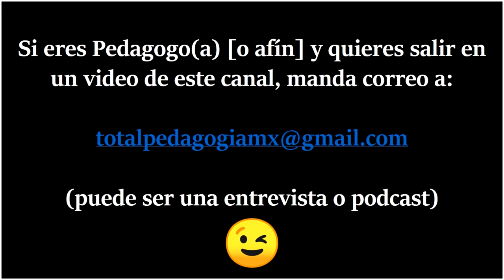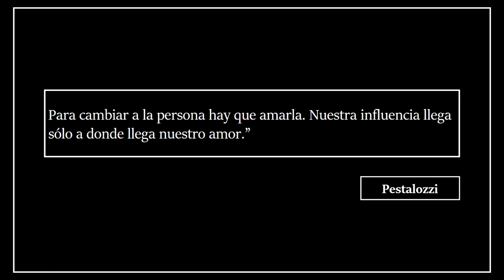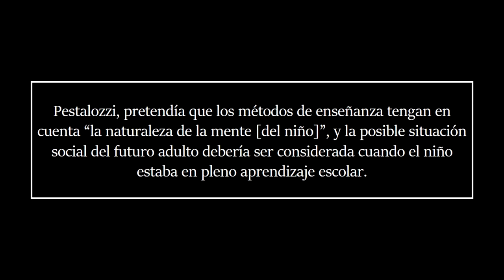Método, Educación y Pedagogía Pestalozzi | Pedagogía MX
JOHANN HEINRICH PESTALOZZI Y SU PROPUESTA PEDAGÓGICA

Johann Heinrich Pestalozzi (o en español, Juan Enríque Pestalozzi) Fue un Pedagogo y educador Suizo discípulo de Juan Jacobo Rousseau. Muchos de sus pensamientos son vigentes hoy en día. Además Fröbel fue su discíplulo.
Pestalozzi,  a los 20 años abrió su primera escuela para pobres y huérfanos, siempre observaba a sus alumnos y quería que todos los niños desarrollaran su inteligencia y el espíritu.
La familia se debe involucrar en el aprendizaje del niño. Su metodología se basa en la intuición porque consideraba que los niños aprenden a través de los sentidos.

Para cambiar a la persona hay que amarla. Nuestra influencia llega sólo a donde llega nuestro amor.” Pestalozzi.

Su pedagogía está enfocada en el la educación infantil y pretendía desarrollar una cultura de educación integral que por cierto, la definía como la formación de la cabeza, la mano y el corazón de todo individuo.

Principales Ideas Pedagógicas:

• Se preocupó por la educación de los niños pobres porque quería demostrar que ellos también pueden progresar.
• Defendía la aplicación del trabajo colaborativo como una forma de aprendizaje.
• Decia que si el maestro aumentaba la voz en clase, los niños lo harán y si la disminuye, los niños también. (aquí un ejemplo claro de que su pensamiento sigue vigente hoy en día y se puede reflejar en la teoría socio cultural de Vigotsky y la Teoría del Aprendizaje Social de Bandura).
• Partía de los conocimientos previos de los niños.
• Pestalozzi pensó que el dibujo era una herramienta muy útil para que posteriormente el niño aprendiera a escribir; ya que adquiriría practicidad en sus manos.
• Pestalozzi buscaba desarrollar poco a poco el lenguaje del niño, empezando por ello en conversaciones sencillas y así ellos enriquecerían su vocabulario.
• Considera de suma importancia el primer contacto afectivo entre la madre e hijo; ya que ahí se desarrolla el primer lazo afectivo.
• La primera formación social que recibe el niño es la familia y posteriormente se debe continuar en la escuela y así el niño aprenderá a relacionarse con sus pares.
• Refutaba la memorización, proponía en vez de esta, la observación, la experimentación, la descripción y la percepción.
• Pestalozzi era de los pocos educadores de su época que consideraba al material didáctico como una herramienta fundamental de la educación.

La enseñanza debe fomentar las capacidades del alumno, respetando la disposición y siempre teniendo en cuenta las distintas etapas del desarrollo del alumno.

Pestalozzi decía que en función de las capacidades e intereses de los alumnos, se deben adaptar las estrategias de enseñanza. Con base en este argumento, agrupó los alumnos de acuerdo no a su edad, sino a sus capacidades., lo que en su época fue una metodología bastante radical.
Viendo los resultados de su metodología, esta comenzó a tener aceptación y la mayoría de sus principios e ideas se convirtieron en fundamentos de la educación en esa época.

Pretendía que los métodos de enseñanza tengan en cuenta “la naturaleza de la mente [del niño]”, y la posible situación social del futuro adulto debería ser considerada cuando el niño estaba en pleno aprendizaje escolar.

Un rasgo importante de la teoría educativa de Pestalozzi no es el de las materias escolares específicas, sino las oportunidades individuales para desarrollar sus fuerzas creativas.

Para muchos, Pestalozzi es el padre de la Pedagogía Moderna.

Gran parte de sus ideas son vigentes hoy en día, a pesar de que en su época su metodología fue criticada por carecer de fundamentos científicos.

“Un niño que no se siente querido, difícilmente puede ser educado.” Pestalozzi